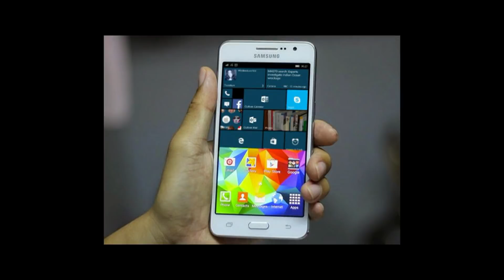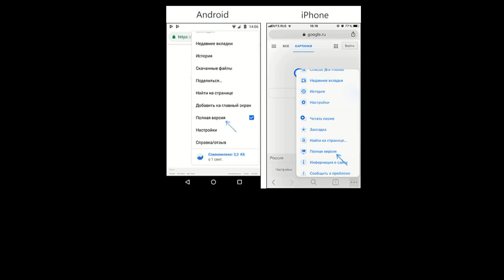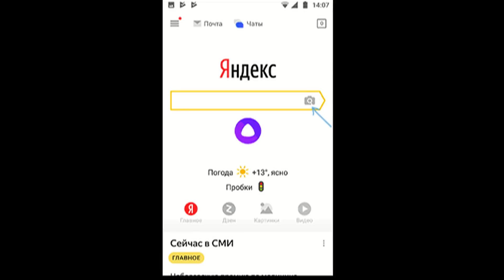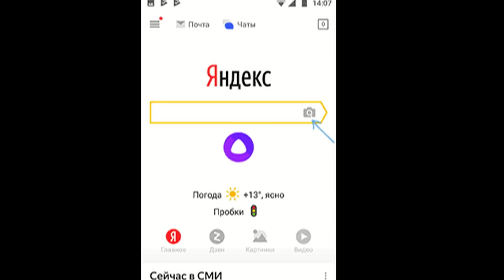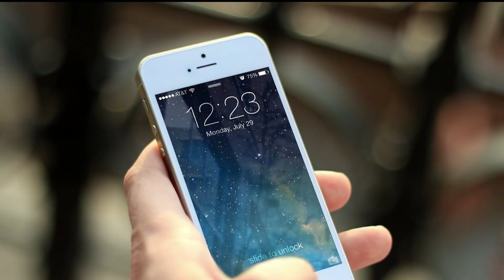Поиск по картинке на телефоне Android и iPhone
Возможность поиска по картинке в Google или Яндекс — удобная и простая в использовании вещь на компьютере, однако, если необходимо выполнить поиск с телефона, начинающий пользователь может столкнуться со сложностями: иконка с фотоаппаратом для того, чтобы загрузить своё изображение в поиск отсутствует.

В этой инструкции подробно о том, как выполнить поиск по картинке на телефоне Android или iPhone несколькими простыми способами в двух наиболее популярных поисковых системах.

Поддеджите наш канал  Visa Ощадбанк 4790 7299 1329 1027  - Блин ... а жить то надо

- Наша группа Вконтакте, вступайте и приглашайте друзей.